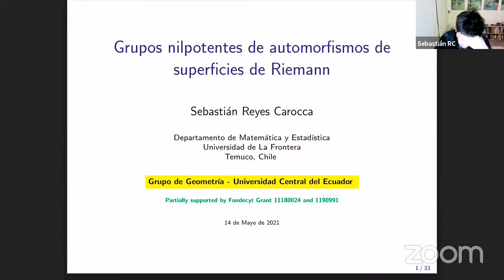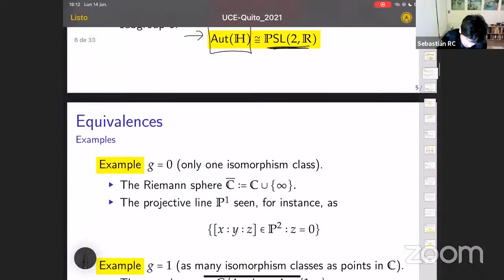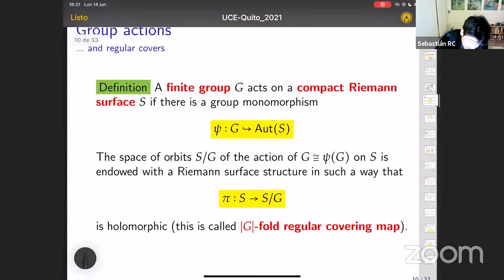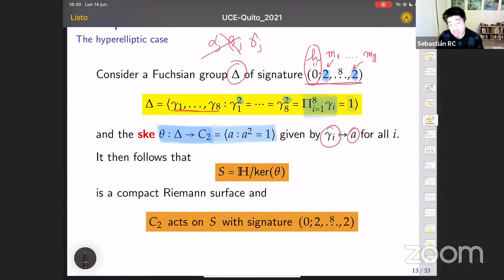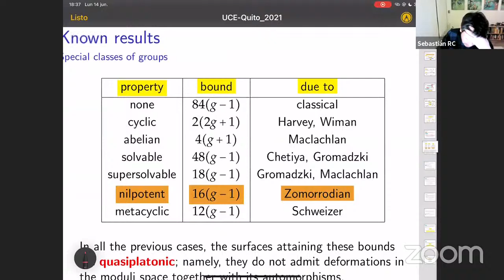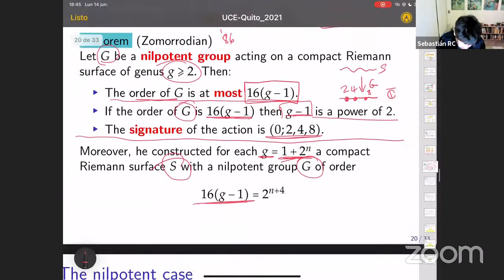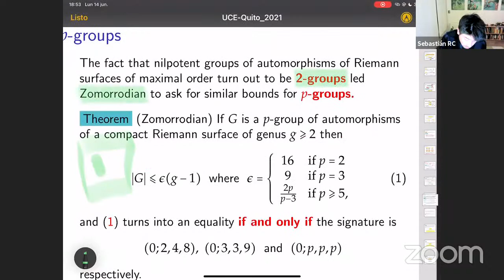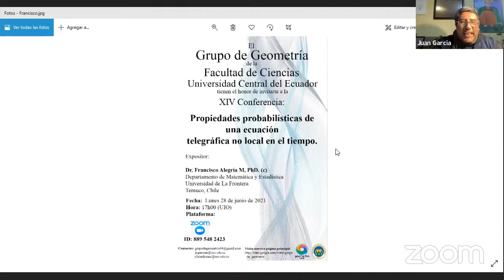Grupos nilpotentes de automorfismos de superficies de Riemann